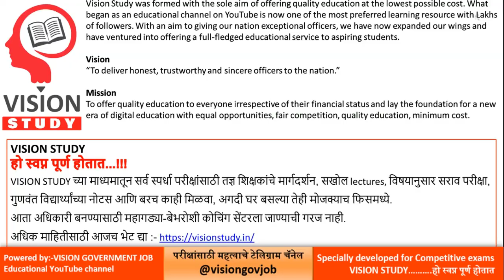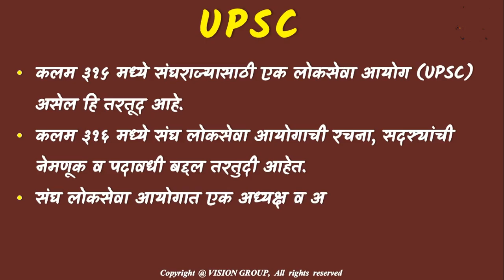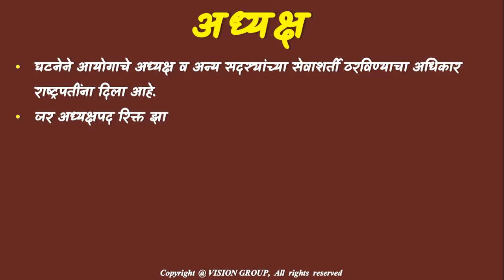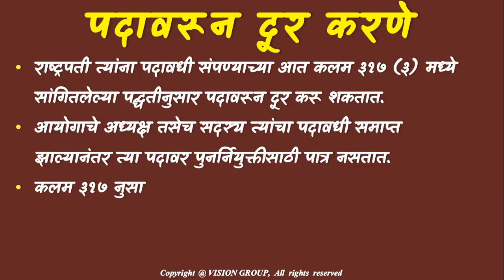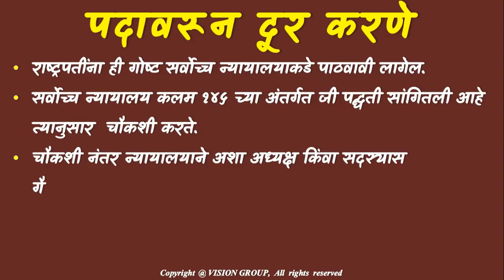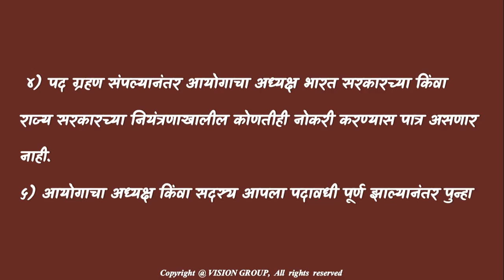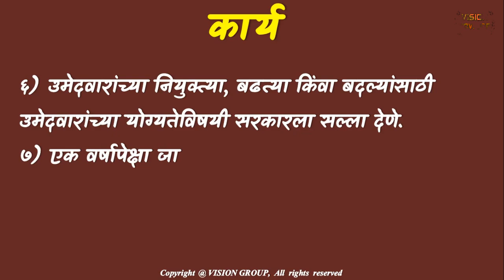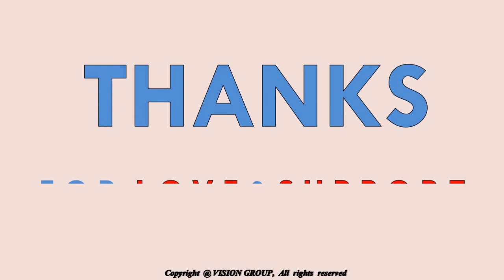केंद्रीय लोकसेवा आयोग 📚 Polity Public Service Commission 🎯 - Direct मुद्दा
COMBINE_FASTRACK_BATCH 60 Days

VISION GOVERNMENT JOB (OFFICIAL) TELEGRAM